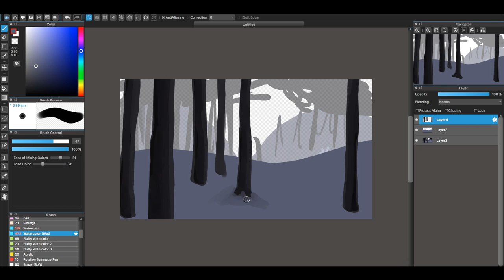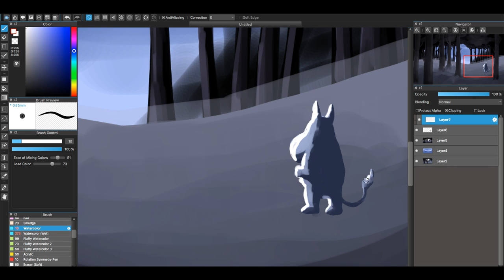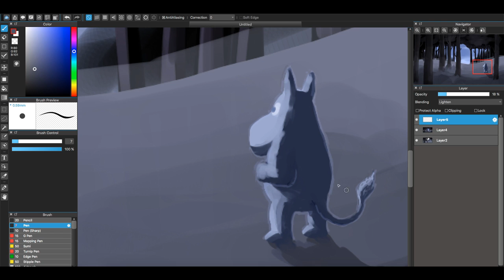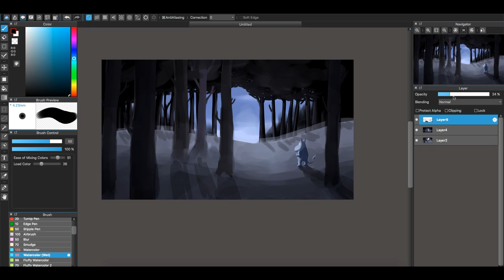Moomin Speed Drawing - Moomintroll in Forest | Flump Art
Made some Moomin art. It's alright.